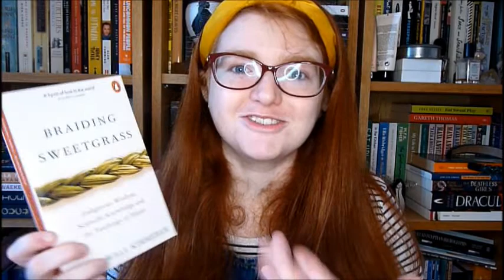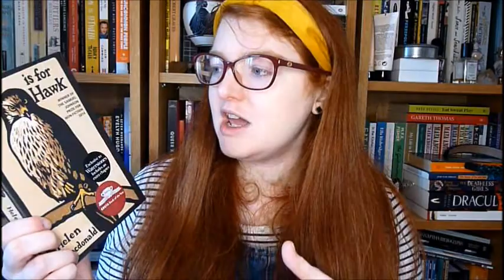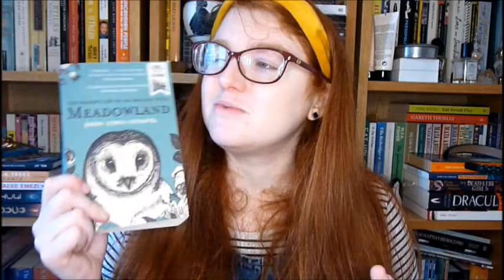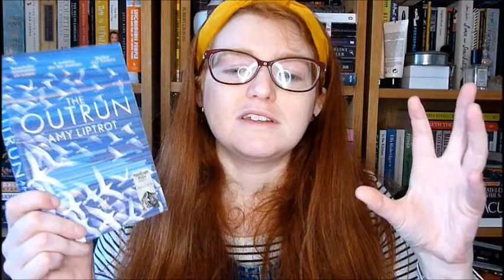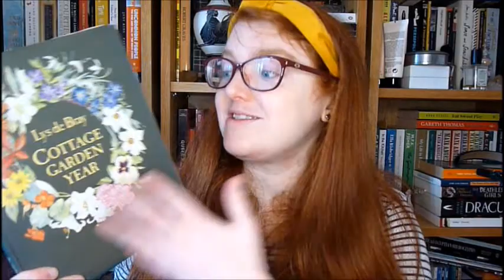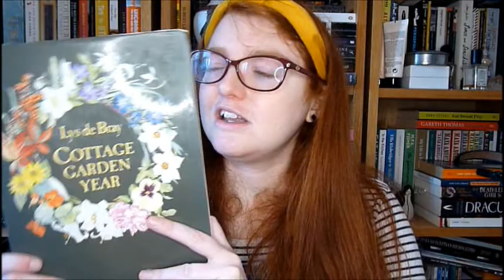Nature Writing Recommendations!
Books mentioned:
Spirals In Time: The Secret Life and Curious Afterlife of Shells by Helen Scales
Two Trees Make A Forest: On Memory, Migration and Taiwan by Jessica J Lee
Gathering Moss by Robin Wall Kimmerer
H is for Hawk by Helen Macdonald
Meadowland by John Lewis Stempel
The Secret Life of the Oak by John Lewis Stempel
Rising Ground: The Search for the Spirit of Place by John Marsden
The Outrun by Amy Liptrot
A Honeybee Heart Has Five Openings by Helen Jukes
Cottage Garden Year by Lys De Bray
The Brief Life of Flowers by Fiona Stafford
Welsh Ferns: A Descriptive Handbook by HA Hyde and AE Wade